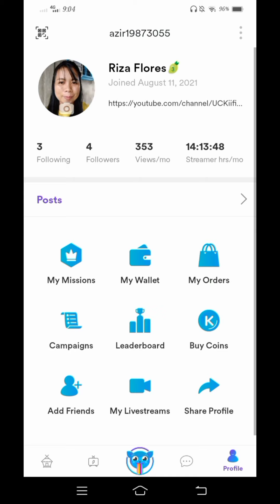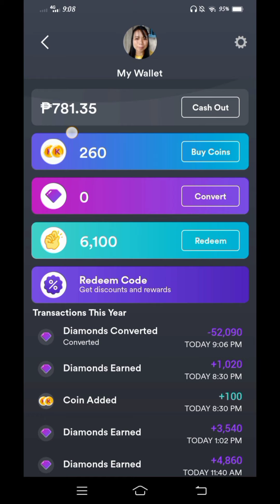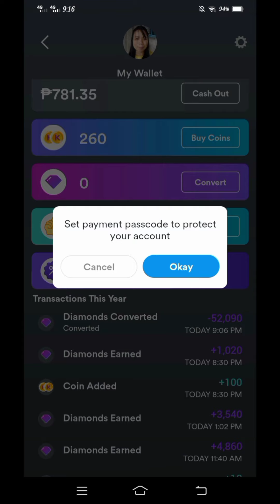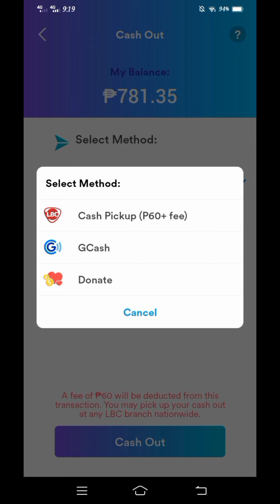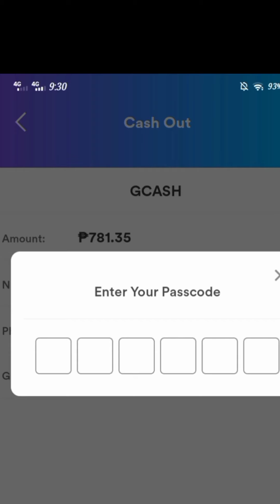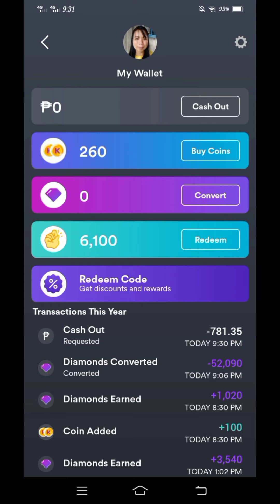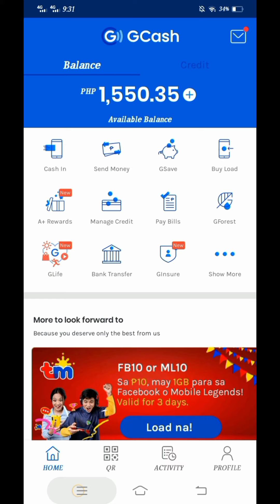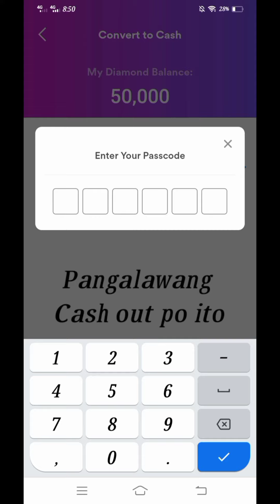Legit Paying App | Kumu | Cash out | Convert